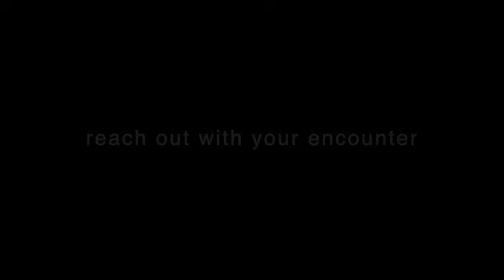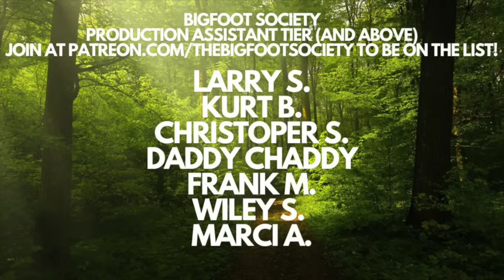My Tent Was the Only Thing Keeping It From Us! (Archive Episode) | Bigfoot Society 455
In this gripping episode of Bigfoot Society, Jeremiah sits down with Brian Garvey, an experienced outdoorsman from New Hampshire, to delve into his harrowing 2003 Bigfoot encounter near Mount Washington. Brian recounts the eerie night that sparked his deep dive into the world of Sasquatch, sharing his personal and often terrifying experiences in the wilderness. He discusses his later expeditions, evidence found with his friend Evan, and collaborations with researchers. This episode unveils Brian's evolution from a casual hiker to a dedicated investigator of the unknown, highlighting his emotional journey and the broader community's efforts to uncover Bigfoot mysteries.

Chewie vs. the Porcupine Petakov’s episode of Beyond the Trail that includes Brian and the trackway Out of the Shadows Youtube channel Hampshire Sasquatch Youtube channel

- LINKS TO MY TOP 5 ENCOUNTER EPISODES -